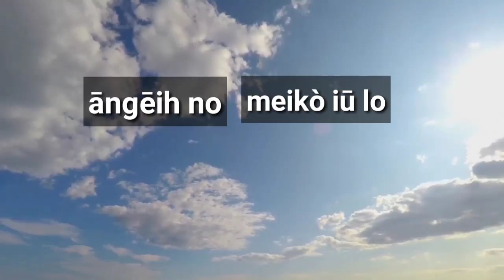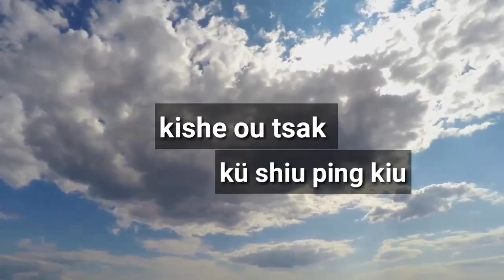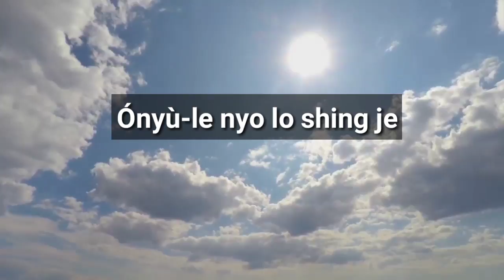Kōunyutshùi Alīng amei || Khiamniungan Naga lyrical gospel song.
Patsho Nyu Dictionary Project

Patsho Khiamniungan

Patsho Dialect of Khiamniungan